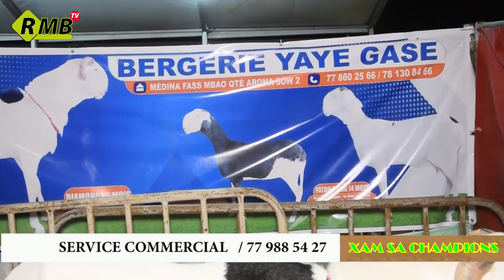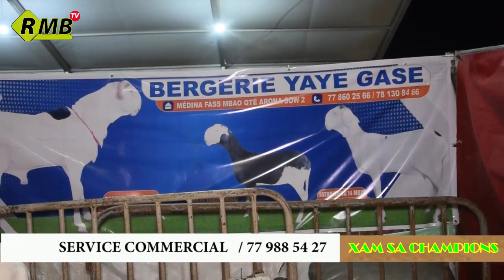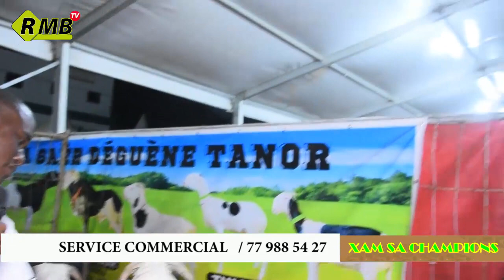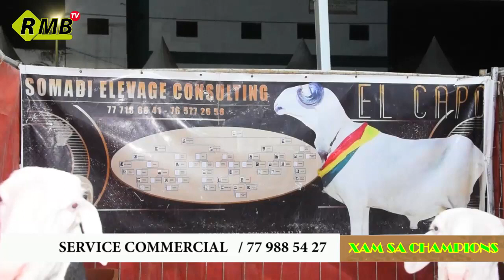xam sa champion du dimmanche 05 03 2023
xam sa champions du 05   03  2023